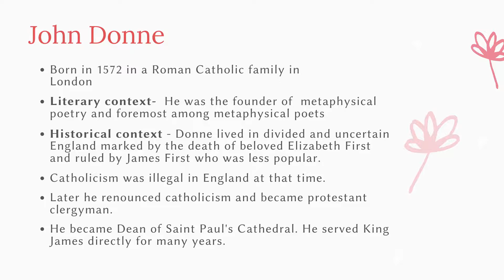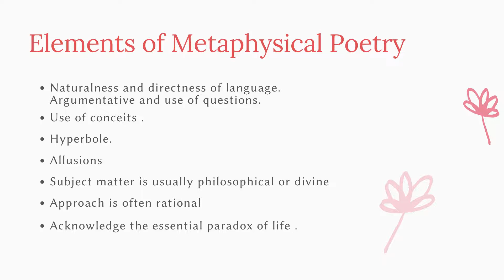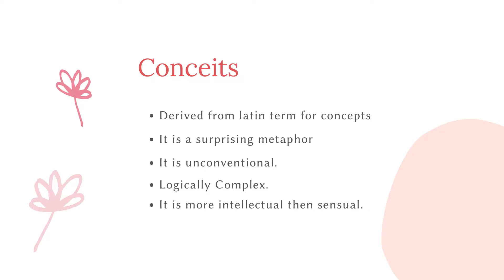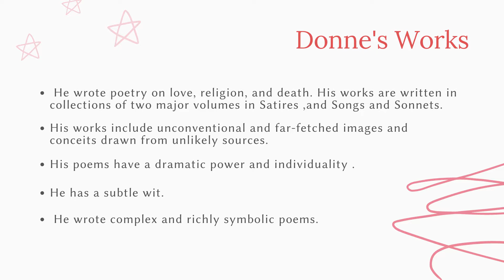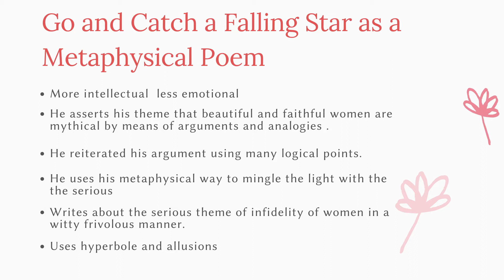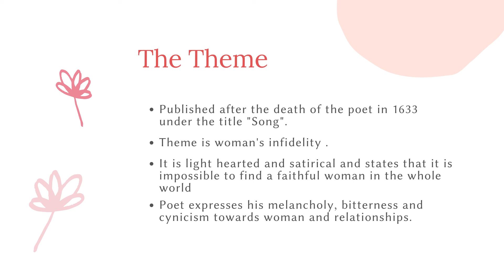John Donne - Go and Catch a Falling Star Part 1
John Donne - Go and Catch a Falling Star Part 1 Explained
Dr. TARANA PARVEEN
Associate Professor in English
Government Meera Girls'College Udaipur Rajasthan